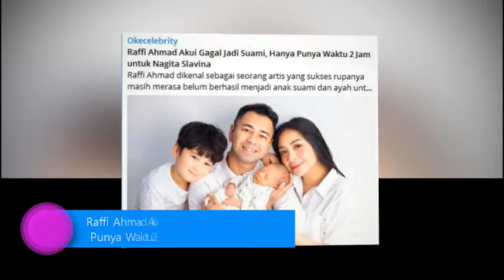Inilah Pengakuan Raffi Ahmad Yang Gagal Jadi Suami, Hanya Punya Waktu 2 Jam untuk Nagita Slavina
Raffi Ahmad dikenal sebagai seorang artis yang kaya dan terkenal, rupanya masih merasa belum berhasil menjadi anak, suami dan ayah untuk keluarganya.

Di depan Ruben Onsu dia mengaku kalau ketenarannya saat ini sangat menyita waktunya sehingga tidak bisa menghabiskan kebersamaan bareng keluarga.